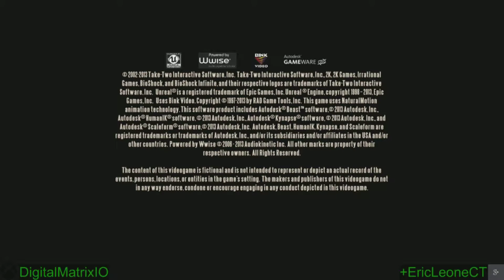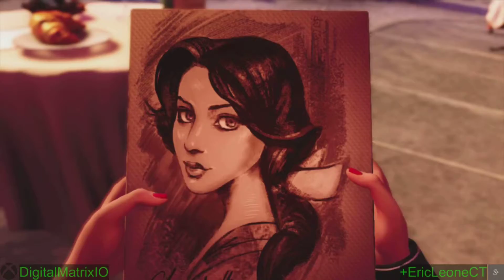Let's Play 'Bioshock Infinite' - 'Burial At Sea' Episode 2 - Part 01